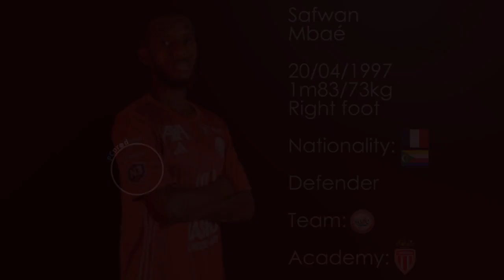Safwan Mbaé | 2023 - 2024 | Part 2 (highlights)